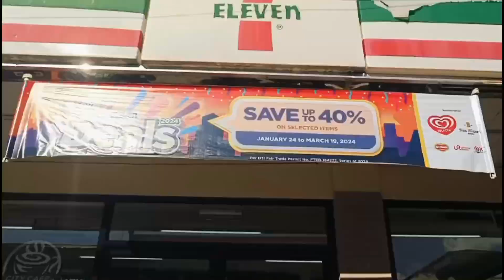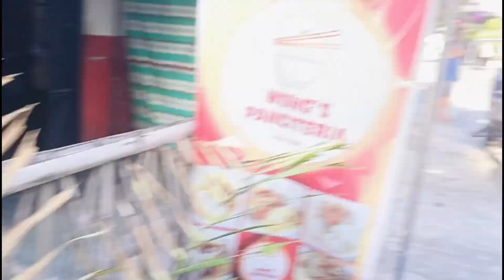Visited our High School Mates/CBHS Batch 1988/For Upcoming 3rd Alumni